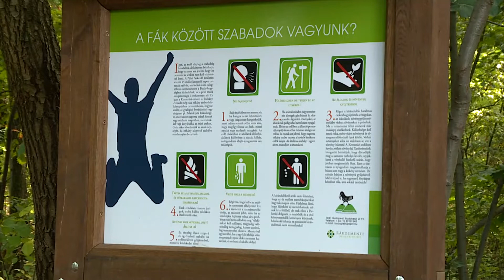Krónika: Közjóléti fejlesztés a XVII. kerületben (2019.09.11.)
Szeptember 9-én ünnepélyes keretek között adták át, a lakossági igényeknek megfelelően megújult városi erdőterületet a Helikopter lakópark mellett.